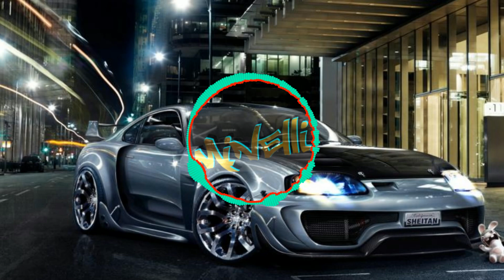MINELLI - MMM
GOLDEN SHARK presents